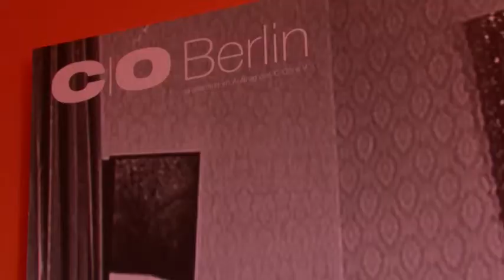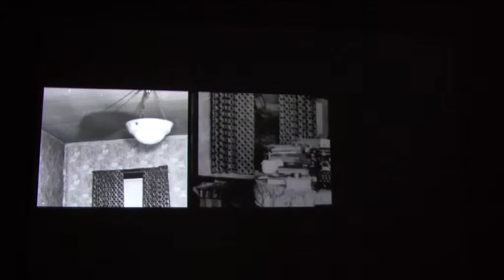Freshmilk & C/O Berlin zeigen Anne Schumann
Talents 24 . Anne Schumann / Thilo Westermann
C/O Berlin fördert regelmäßig angehende Fotografen und Kunstkritiker in der vierteljährlichen Reihe: Talents. Diesmal werden Andy Spyra und Christin Müller vorgestellt.

Vom 6. August bis 4. Oktober 2011 zeigt C/O Berlin die Ausstellung 'Unser Haus'.
Großzügig geschnittene Zimmer, Anhäufung von Kunstgegenständen, biedermeierliches Mobiliar -- die Arbeit von Anne Schumann gibt einen detailreichen Einblick in private Räume und längst vergangene Zeiten. Das sorgsam komponierte Interieur wirkt vertraut, Geruch und Haptik bekannt. Jedoch sind die Bilder menschenleer. Auf keinem der Fotografien sind die Bewohner dieser Villa in persona sichtbar. Wer hat hier gelebt? Welchen Interessen sind die Menschen hier nachgegangen? Wie sah ihr Alltag aus? Ist das tatsächlich das familiäre Umfeld von Anne Schumann oder Inszenierung und Fiktion?